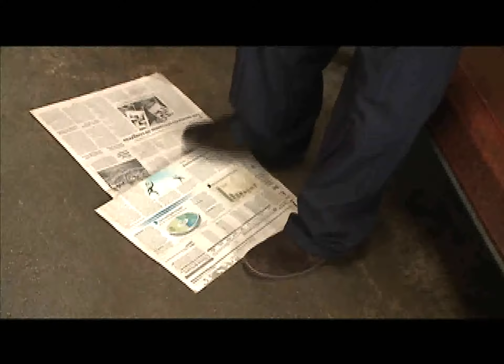Cafétv Hornadero Vivencial